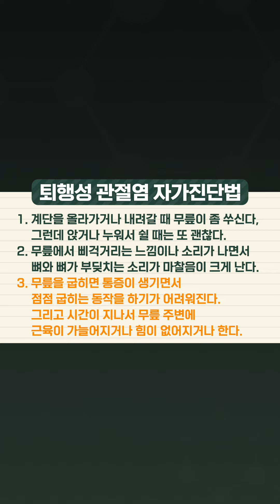퇴행성 관절염 자가진단법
무릎 관절에 대해 궁금한것들 1분안에 풀어드릴게요 ~!